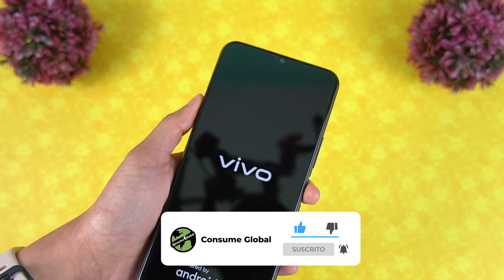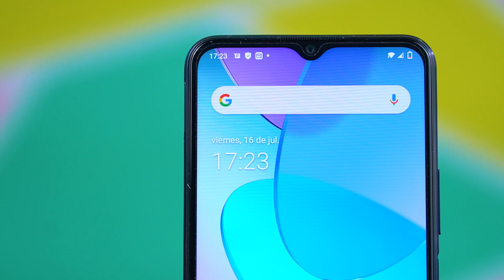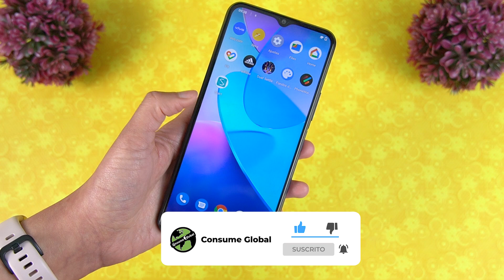Vivo Y11S Primeras Impresiones | Consume Global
Te presento el nuevo Vivo Y11S unboxing  y primeras impresiones en mexico, conoce todas las características de Vivo Y11S review español,  lo que si tienes que saber de Vivo Y11S

++Videos Recomendados++